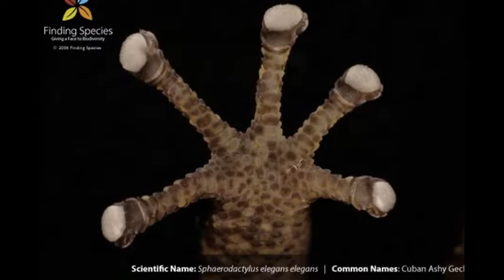Geckoweb : A slideshow gallery of Geckos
​GeckoWeb is a project of Finding Species (FS). A nonprofit organization with offices in Maryland and Ecuador using photography and on-the-ground experience to spur understanding and conservation of threatened species and habitats.

GeckoWeb is an easy-to-use, online field guide to the geckos of the United States. It has spectacular photographs and a simple interactive format to show the native and non-native geckos. It provides descriptions about their lives: the foods they eat, the places they live, and their unique habits. The user can easily identify a gecko they have caught or one they have seen. Or, the user can simply browse the beautiful pictures and information.